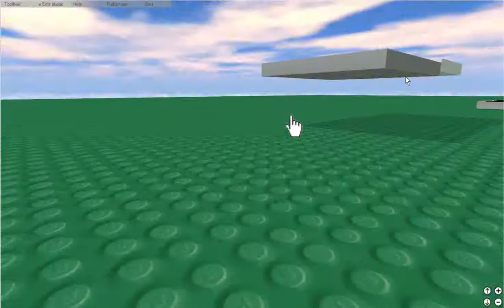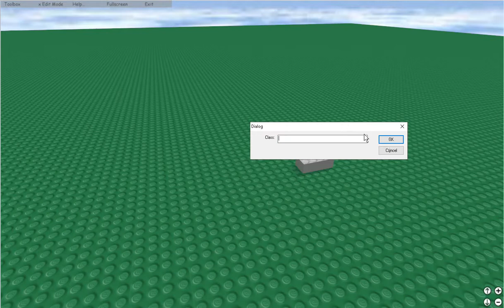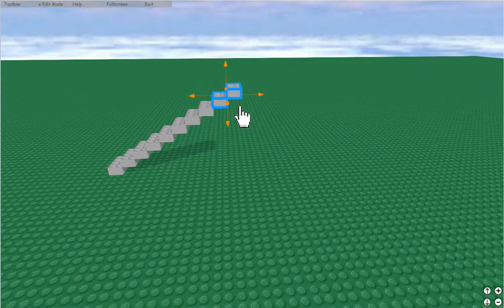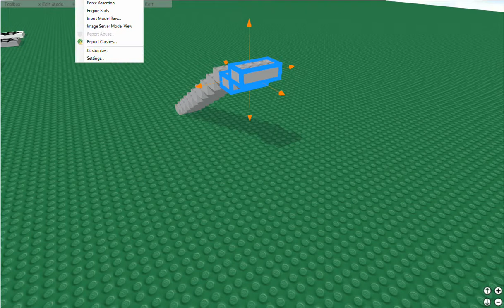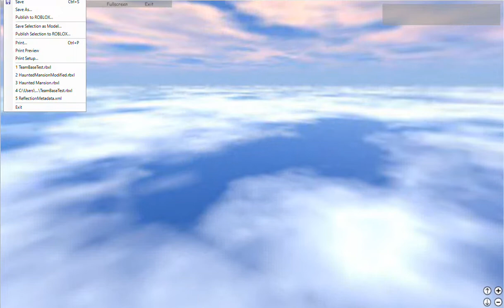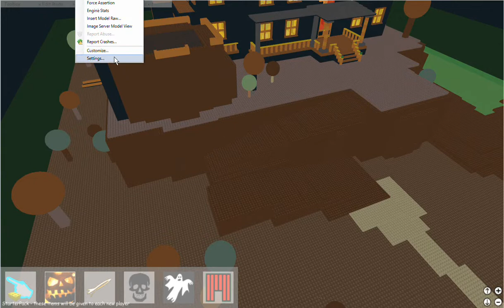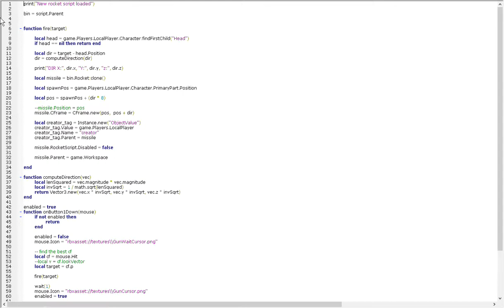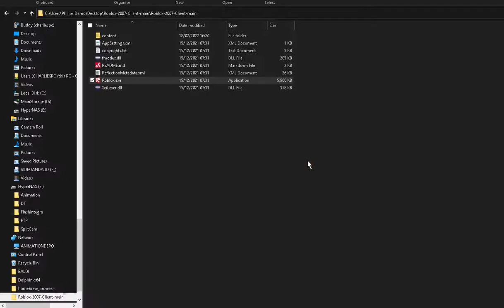TeamTestBase and The Haunted Mansion With AVIVIDEOS.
Filmed by AVIVIDEOS.
Distributed by 4DF2007 Studios